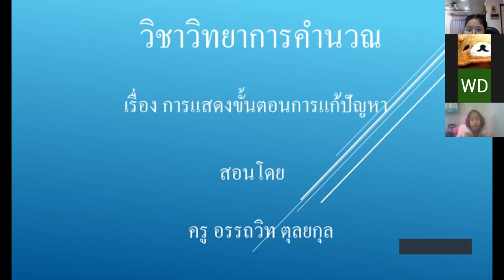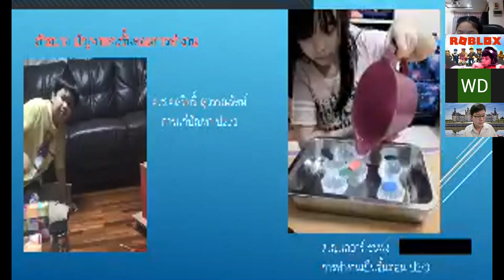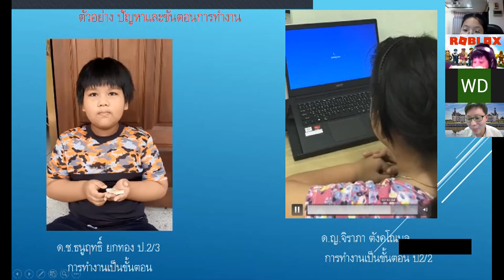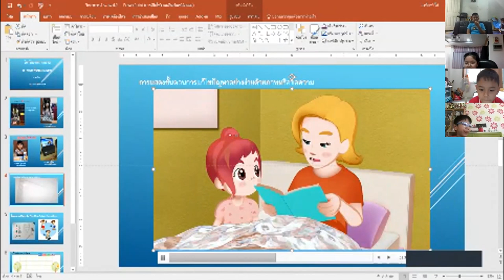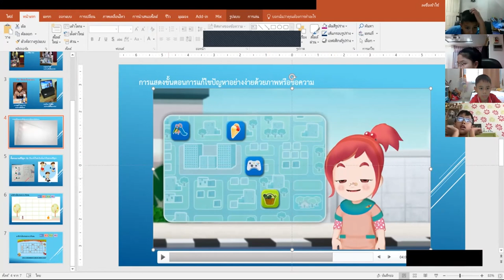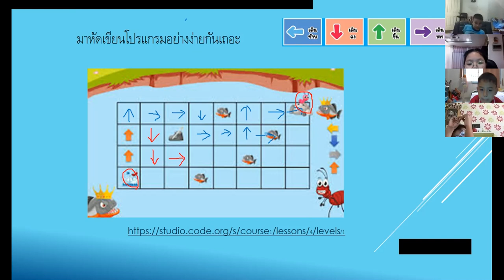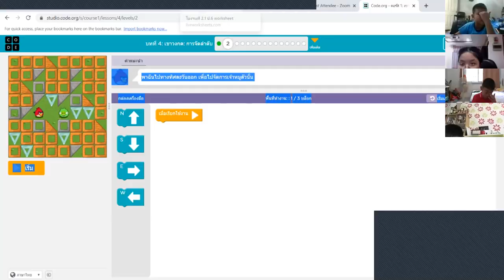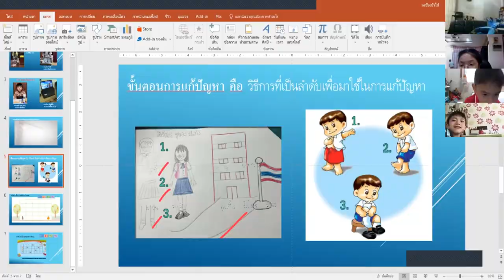VDO เรียนออนไลน์ย้อนหลัง วิชาวิทยาศาสตร์ ชั้น ป.2 วันที่ 3 สิงหาคม 2564